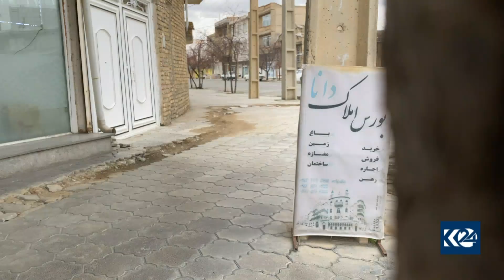لەڕۆژهەڵاتی كوردستان لەتەشەنەسەندنی خێرای كۆرۆنا هۆشداری دەدرێت